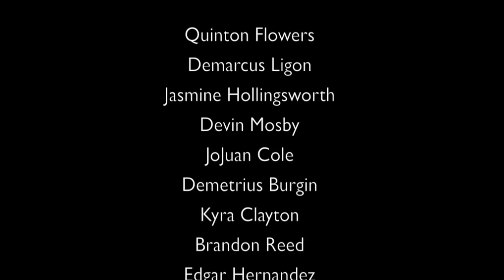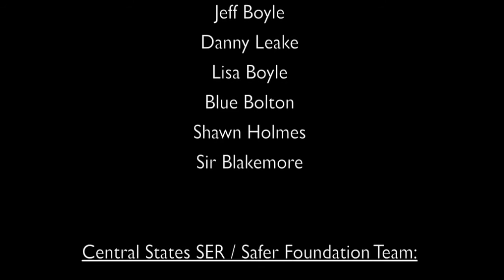Catfish School "Dreamers"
Catfish Music is proud to be partnering with Central States SER and the Safer Foundation in piloting a 12 week studio engineering boot camp for youths, ages 14-24.

Here's a short video featuring the song "Dreamers", one of the pieces recorded and mixed by the Catfish students and staff.

Catfish Team:

Jeff Boyle
Danny Leake
Lisa Boyle
Blue Bolton
Shawn Holmes
Sir Blakemore

Central States SER/Safer Foundation Team:

Xavier Williams
Jerry Lopez
Clelia Ferro
Oscar Smith
Tiana Jorman

Guest Artists:

Kiana Mayes
Jeff Morrow
Downtown Tony Brown

A Special Thanks to:
Chicago Recording Company

"Dreamers" written by:  Jeff Boyle and Shawn Holmes
Photography and video by: Lisa Boyle